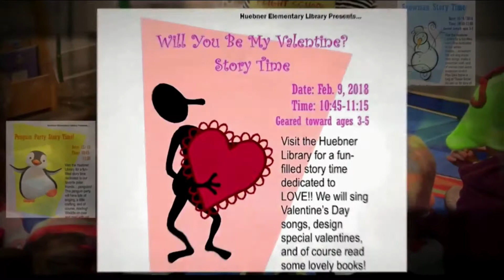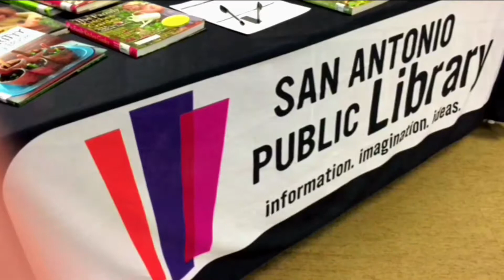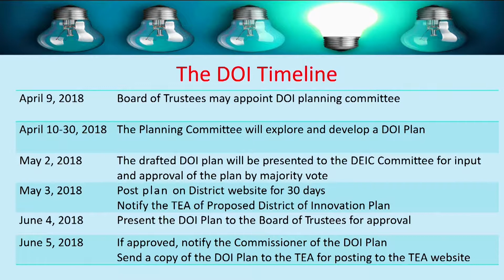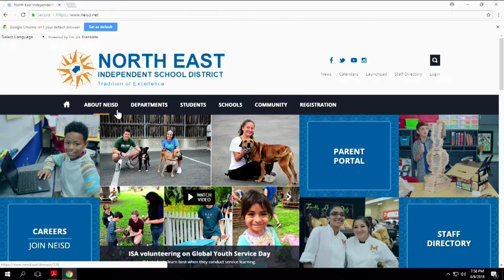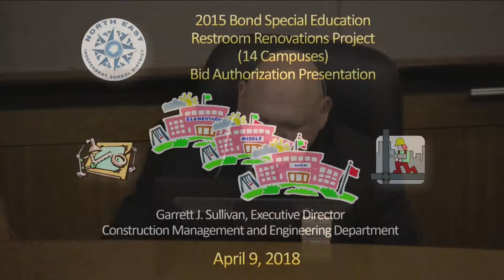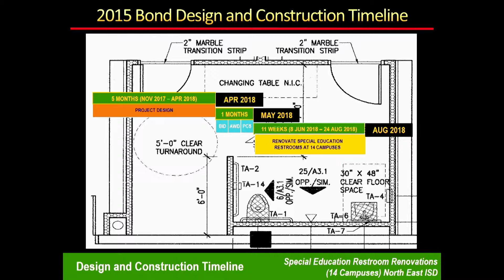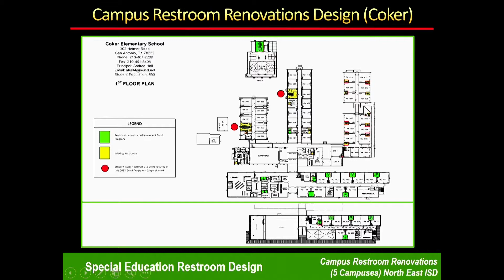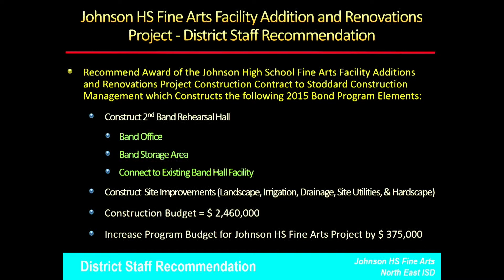April 16, 2018 - Special Board Meeting